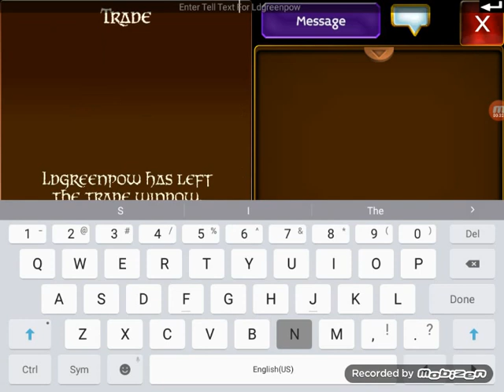People said he was scammer I proved them wrong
BTW I sold egg 975k